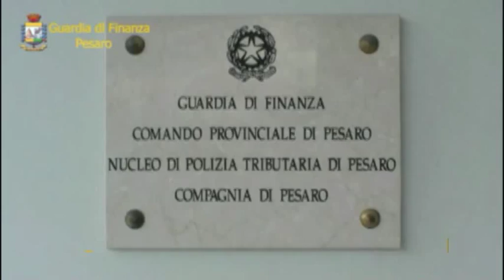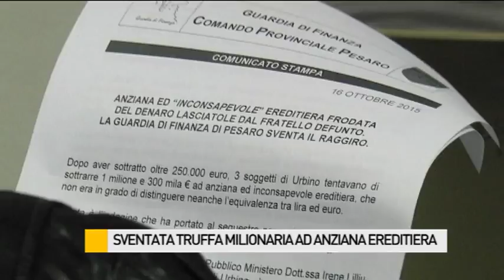Sventata truffa milionaria ad un'anziana ereditaria "inconsapevole"